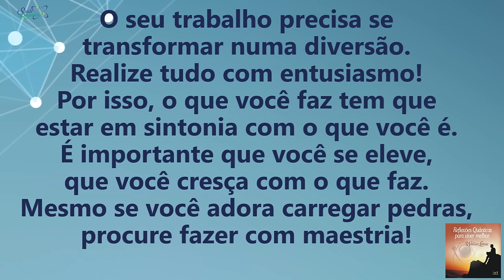Coaching Quântico 171: Alinhe o que Você Faz com o que é para Atingir a Excelência | Wallace Liimaa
De 27 de setembro a 15 de Outubro de 2016 | Workshop e Mais de 20 Palestras com Transmissões Abertas em Dia e Hora Agendados

Saudações Quânticas! ☼
- Dê Um Salto Quântico na Mente! -